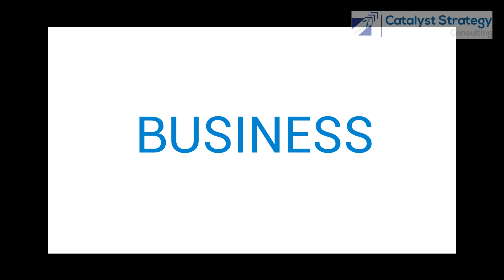Building A More Valuable Business - From Your Expert Business Advisor & Coach, John Stacy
Finally, 2023 is in the books.
Good riddance.
If your goal is to build a more valuable company in 2024, here are some New Year’s resolutions to consider:
1.Stop chasing revenue. A bigger company is not necessarily a more valuable one if the extra sales come from products and services that are too reliant on you to deliver them.
2.Start surveying your customers using the Net Promoter Score methodology. It’s a fast and easy way for your customers to give you feedback, and it’s predictive of your company’s growth in the future.
3. Sell less stuff to more people. The most valuable companies have a defendable niche selling a few differentiated products and services to many customers. The least valuable businesses sell lots of undifferentiated products and services to a concentrated group of buyers.

Expert executive business coach in The Woodlands, Conroe, and Spring
CatalystStrategyConsulting.com

4. Drop the products or services that depend on you. If you offer something that needs you to produce or sell it, consider dropping it from your offerings. Services and products that require you suck up your time and cash and don’t contribute significantly to your business’s value.
Collect more money up front. Turn a negative cash flow cycle into a positive one and you boost your business’s value and lessen your stress load.
5. Create more recurring revenue. Predictable sales from subscriptions or recurring contracts mean less stress in the short term and a more valuable business over the long run.
6. Be different. Refine your marketing strategy to emphasize the point of differentiation that customers value. Be relentless in highlighting this advantage.
7. Find a backup supplier for your most critical raw materials. Consider placing a small order to establish a commercial relationship and diversify the sources of your most-difficult-to-find materials.
8.Teach them to fish. Answer every employee question of you with “What would you do if you owned the business?” Your goal should be to cultivate employees who think like owners so they can start answering their own questions without coming to you.
9. Create an instruction manual. Document your most important processes so your employees can do their work independently.
Here’s to building a more valuable company in the future!